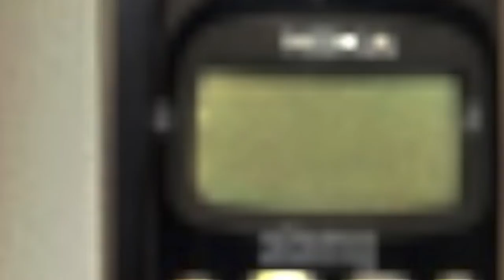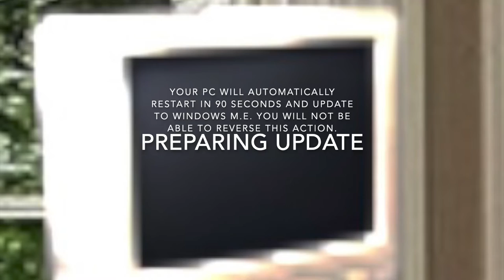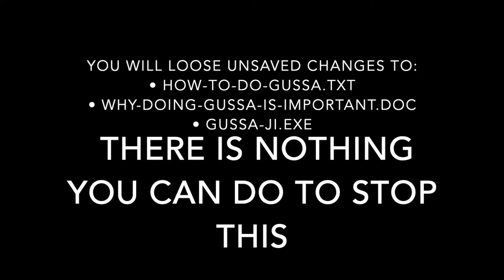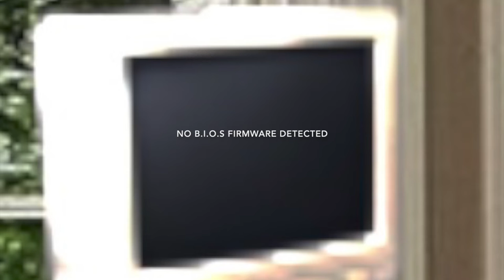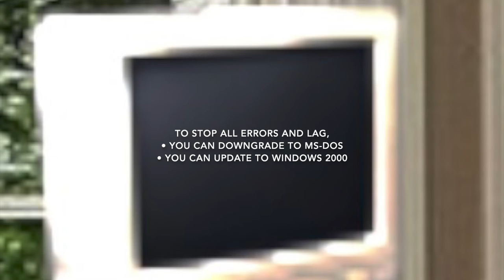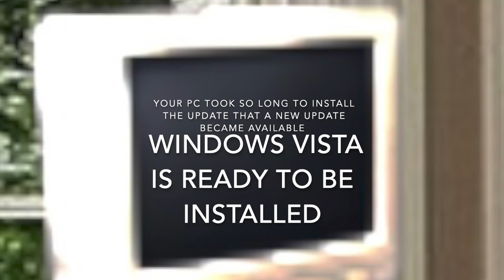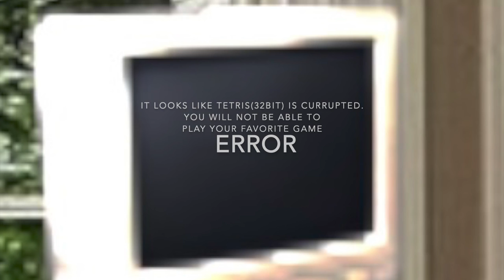Let's see it in Action! | The ending of Part 1